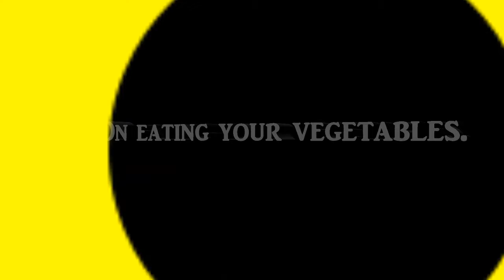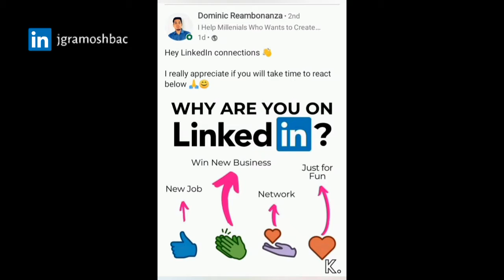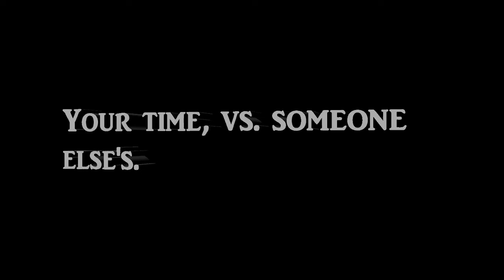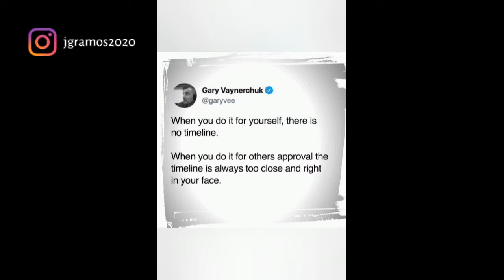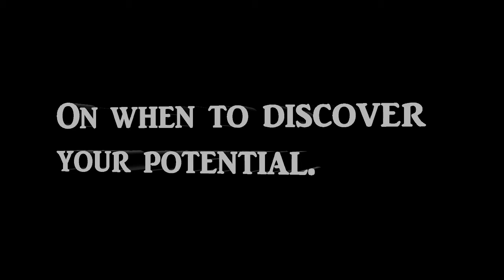Lyka, Welcome to the Diaries | The Vertical Diaries in Digest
Yes, my fellow Filipinos. I'm now also on Lyka*! To the rest of the world: curious already? Skip to 19:51 now.

ENTRIES:
0:00 - Intro
0:14 - Enjoying the sunset.
3:19 - On eating your vegetables.
9:16 - Good morning, LinkedIn.
12:53 - Your time, vs. someone else's.
16:11 - On when to discover your potential.
19:51 - Lyka, welcome to the Diaries.

*GoKeto 👉🏽 (an opportunity to improve your life awaits)